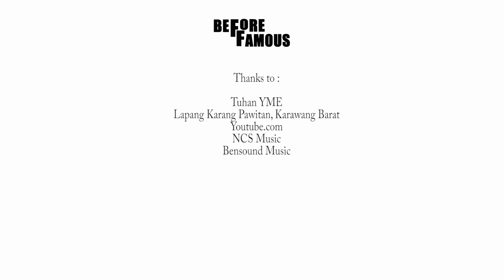Jalan-Jalan Pagi di Lapangan Karang Pawitan, Karawang | BEFORE FAMOUS Explore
BEFORE FAMOUS jalan-jalan pagi di lapangan Karang Pawitan, Karawang, tempat ini sangat cocok buat kalian yang hobi nongkrong, jajan, main, dan olahraga.